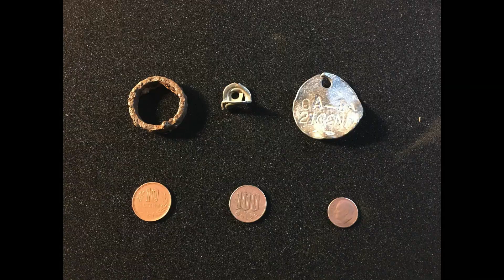Japan Treasure Hunting - First Time Detectors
Japan Treasure Hunting - First Time Detectors. Japan Treasure Hunters take out some first time detectors.  Kris, Cavanaugh and Cuyler joined the team for a quick hunt on base.  Great first day finds for these new detectorists.

Nothing can beat finding good items on your first day out!  Good job guys.

For all the merchandise you can handle check this out and be part of the JTH team.

These are the items that we use on our detecting trips:

Detecting:
Apex Bundle
AT Max Bundle
AT Pro Bundle.
Edge Digger
511Tactical Pants
Camel Back

Camera and Accessories:
Sony Alpha a6400 Camera with Accessory Bundle
Sony CLM-V55 5-inch Monitor
Boling BL-P1 RGB LED Camera Light
Glide Gear DNA 6000 Video Camera Gimbal
Zhiyun Crane M2 3-Axis Gimbal
Saramonic UwMIC9 96-Channel Mic set
Rode VideoMicro
Nikon Z6 Camera
DJI Air Mavic 2 Drone

Lens:
Nikon 24-70 F4 Z
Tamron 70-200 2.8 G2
Irix 150 2.8 Dragonfly